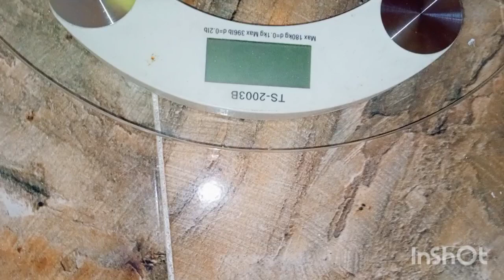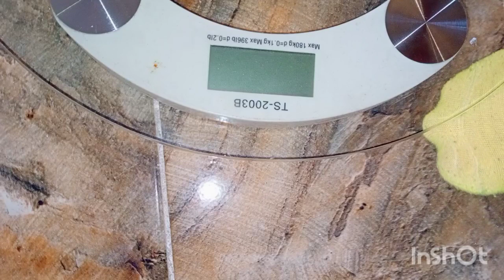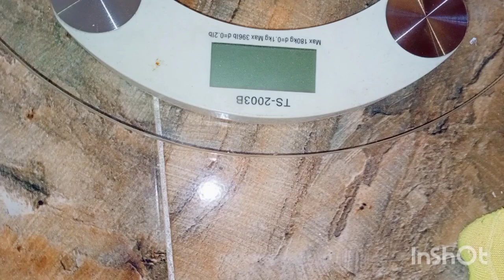الفري🍕 وزنت 💃بعد اربع ايام من تحدي ١٠٠ يوم والميزان صدمه 🤲🤸